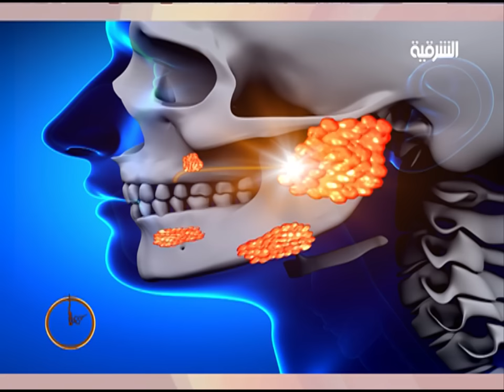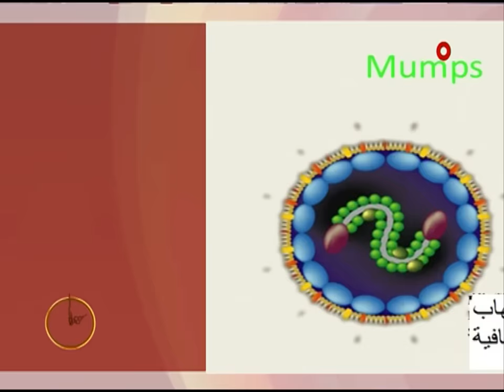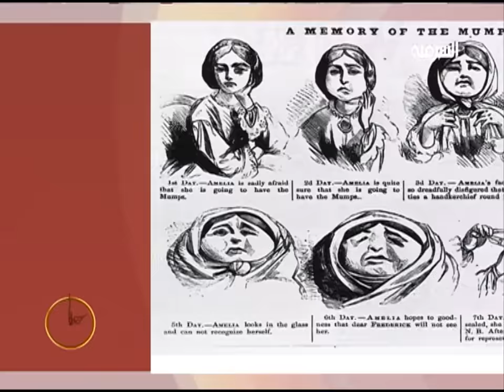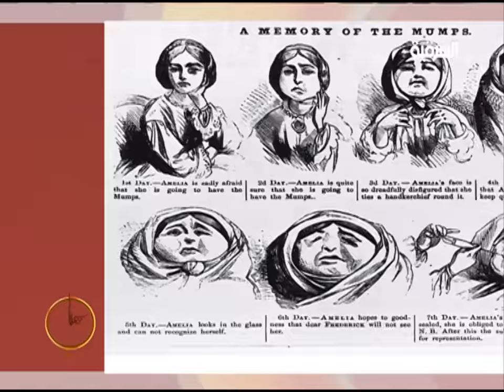ظهيرة الجمعة ٢٥ ١٢ ٢٠١٥ نزار السامرائي اختصاصي اطفال